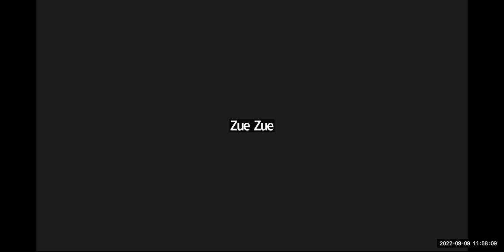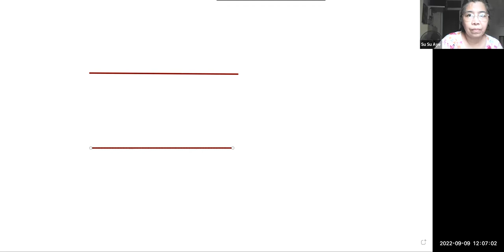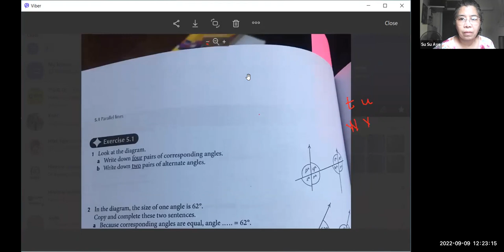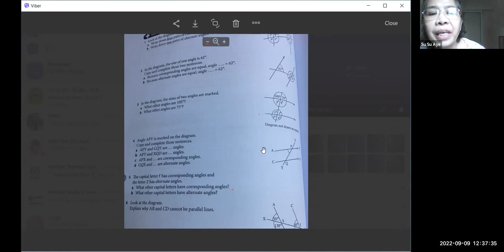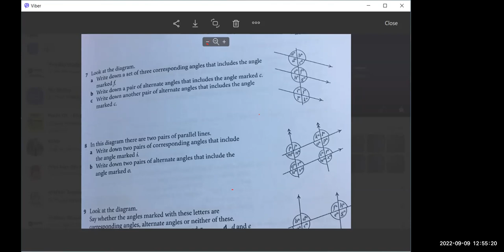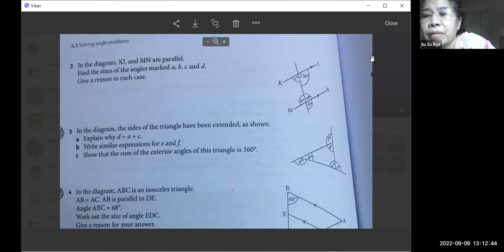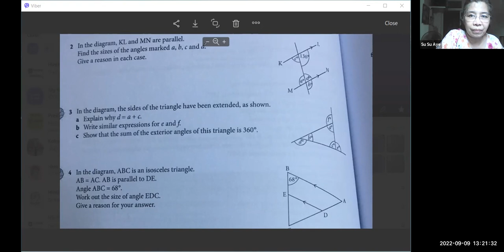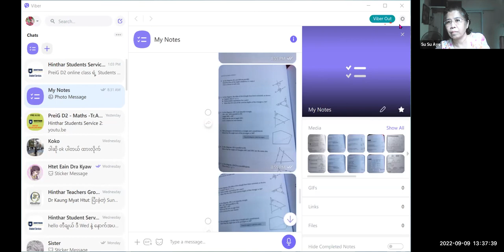Maths Tr Aye Aye Myat PreiG D2 9 Sep 2022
Subject - Maths